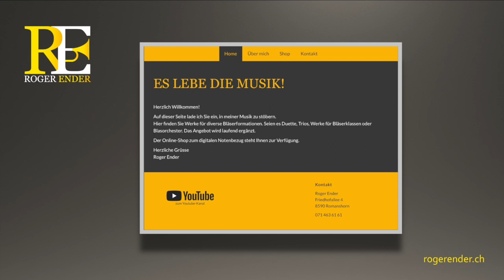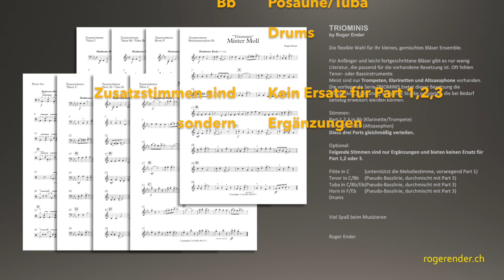Triominis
TRIOMINIS by Roger Ender
Im Onlineshop erhältlich. rogerender.ch

Die flexible Wahl für Ihr kleines, gemischtes Bläser Ensemble.
Für Anfänger und leicht fortgeschrittene Bläser gibt es nur wenig Literatur, die passend für die vorhandene Besetzung ist. Oft fehlen Tenor- oder Bassinstrumente.
Meist sind nur Trompeten, Klarinetten und Altsaxophone vorhanden. Die vorliegende Serie TRIOMINIS bietet dieser Besetzung die Möglichkeit, vollständig klingende Stücke zu spielen, die bei Bedarf beliebig erweitert werden können.

Stimmen:
Part 1,2,3 in Bb (Klarinette/Trompete)
Part 1,2,3 in Eb (Altsaxophon)
Diese drei Parts gleichmäßig verteilen.

Optional:
Folgende Stimmen sind nur Ergänzungen und bieten keinen Ersatz für Part 1,2 oder 3.
Flöte in C (unterstützt die Melodiestimme, vorwiegend Part 1)
Tenor in C/Bb (Pseudo-Basslinie, durchmischt mit Part 3)
Tuba in C/Bb/Eb (Pseudo-Basslinie, durchmischt mit Part 3)
Horn in F/Eb (Pseudo-Basslinie, durchmischt mit Part 3)
Drums

Viel Spaß beim Musizieren
Roger Ender